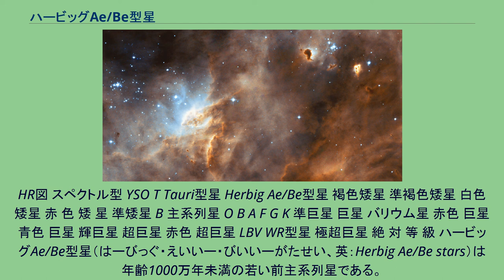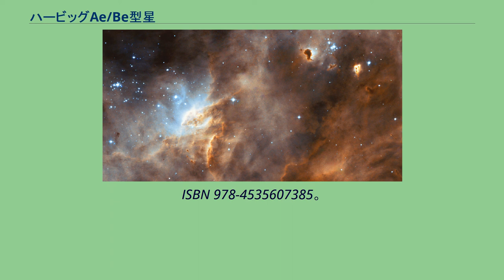ハービッグAe/Be型星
HR図 スペクトル型 YSO T Tauri型星 Herbig Ae/Be型星 褐色矮星 準褐色矮星 白色 矮星 赤 色 矮 星 準矮星 B 主系列星 O B A F G K 準巨星 巨星 バリウム星 赤色 巨星 青色 巨星 輝巨星 超巨星 赤色 超巨星 LBV WR型星 極超巨星 絶 対 等 級 ハービッグAe/Be型星（はーびっぐ・えいいー・びいいーがたせい、英：Herbig Ae/Be stars）は年齢1000万年未満の若い前主系列星である。
スペクトル型はA型かB型であり、まだガスと塵のエンベロープに埋もれて星周円盤に取り巻かれている。
スペクトル中に水素とカルシウムの輝線がみられる。
太陽質量の2-8倍の天体で、星形成（自己重力による収縮）の過程にあり、主系列に至る前段階（つまり中心で水素の核連鎖反応が始まる前）にある。
HR図上ではこの天体は主系列の右側に位置する。
1960年に初めてこの種の天体を特定したアメリカの天文学者ジョージ・ハービッグにちなんでこの名がつけられた。
ハービッグによる当初の分類基準は次のとおりである。
今日では孤立したハービッグAe/Be型星がいくつも発見されている（つまり暗黒星雲とも散光星雲とも関係がない）。
そこで信頼できる新基準は次のようになるだろう。
ハービッグAe/Be型星のなかには、はっきりとした変光をみせるものがある。
これは星周円盤の分子雲塊（原始惑星や微小惑星）によると考えられている。
最も暗くなったときには恒星が放射する光は青みが強くなり直線偏光している（その理由は地球の空が青いのと同じで、分子雲塊が恒星本体の光を遮ると周囲の円盤で散乱した光が相対的に多くなるからである）。
このハービッグAe/Be型星と対応関係にある小質量天体（2太陽質量未満）がTタウリ型星である。
これはスペクトル型がF・G・K・Mの前主系列星である。
逆に8太陽質量より大きな前主系列星はまだ観測されたことがないが、その理由はこれが極めて迅速に進化するからであろう。
大質量の原始星が可視光で観測できる（つまり取り巻くガスや塵が拭き払われた）ときにはすでに中心で水素の核反応が始まっており、これはすでに主系列星だからである。
^ a b 『シリーズ現代の天文学別巻 天文学辞典』日本評論社、第I版第I刷、318頁。
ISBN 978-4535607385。